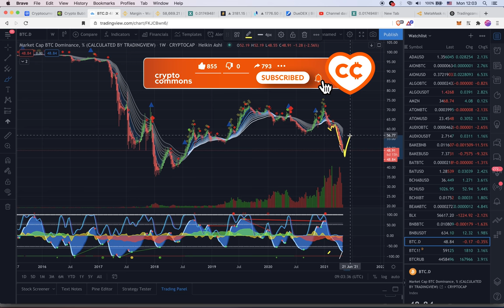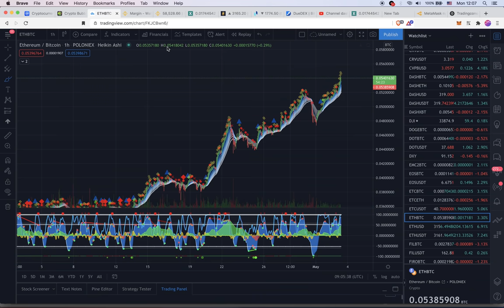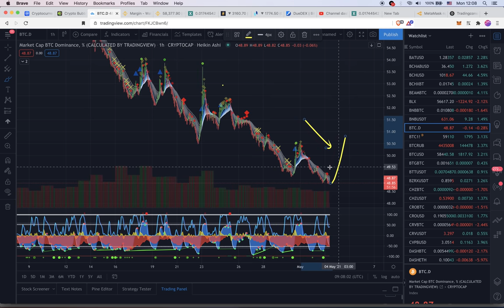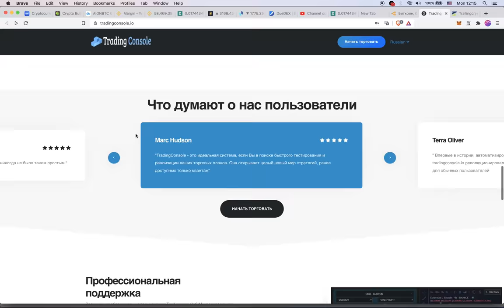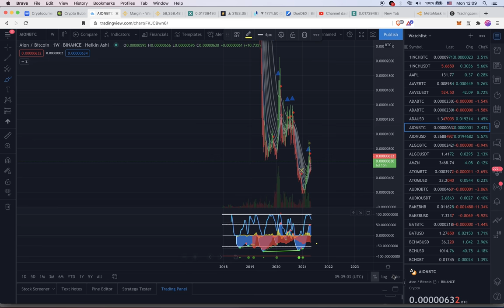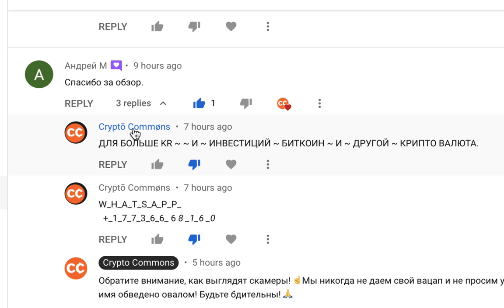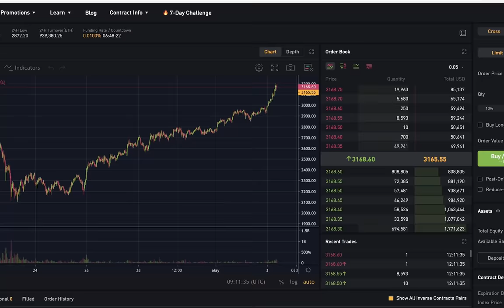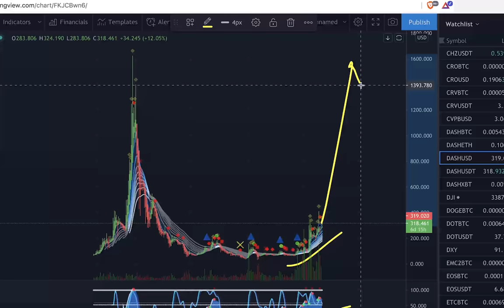ЭФИРИУМ 3200$ / БЫЧЬЯ ДИВЕРГЕНЦИЯ НА БИТКОИН ДОМИНАЦИИ [что дальше?]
BTC: 1JcJgpSHbrRwgnvLeteXNfNXxLgpDuxyMP
ETH: 0xC8b0CF755bec8155D371676D77A579D7E15fd7eD
DASH: XuhZGGGezSEqnDq5ETBkiMc4ARfS6UxQAi
LTC: LfGpGJjkcrgZV12VNnQdEx79uHgeHSS8oG